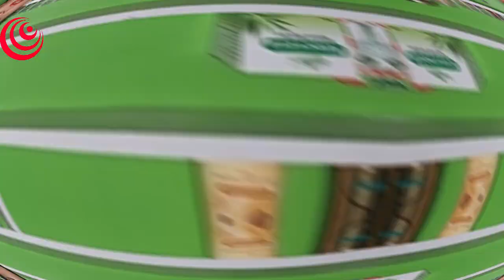How to Make Organic shampoo At Home Hindi | घर पर ऑर्गेनिक शैम्पू कैसे बनाएं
ham bahut saare log shaam ko yooj karate hain lekin usamen bahut saare rasaayanik prayog kiya hota hai jo hamaare baalon ke lie tvacha ke lie achchhee nahin rahatee lekin aaj main jo shampoo ka recipe lekar aaee hoon vah sat pratishat orgenik harbal shampoo hai jo koee bhee prayog kar sakata hai
organic shampoo
 ghar par bana hua shampoo
 herbal shampoo
 reetha shampoo
 shikakai shampoo
 amla shampoo
ayurvedic shampoo
lambe baalon ke liye shampoo
 kaale baalon ke liye shampoo
ghane baalon ke liye shampoo
DiDI INTERNATIONAL